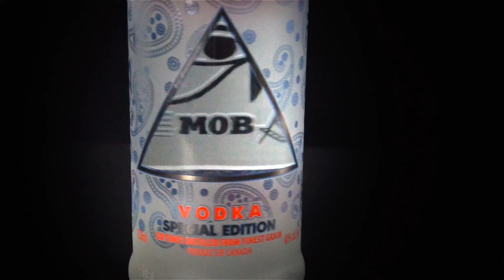Thug Life Vodka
Inspired by legendary artists, Thug Life is more than just a Vodka, it's a movement that has committed to working with communities and to help aspiring athletes reach their potential.

ENJOY LIFE RESPONSIBLY

"Not everyone is given the opportunity, but everyone should be given a chance."
Thug Life Vodka will donate a portion of its proceeds to the cause!

TOAST A HERO.